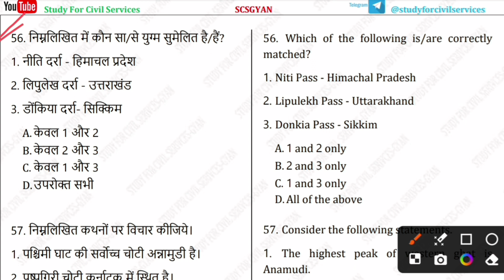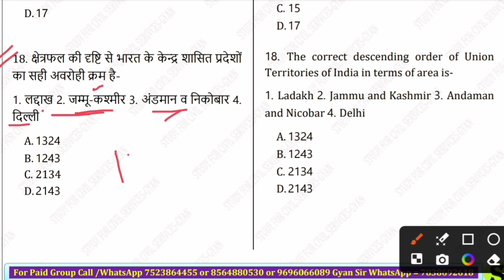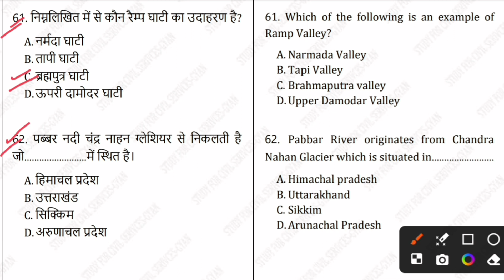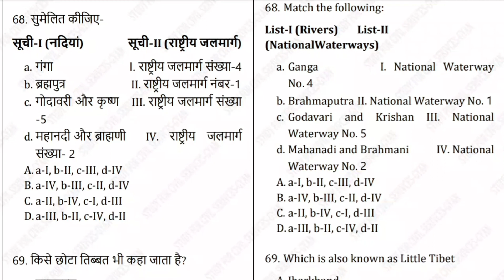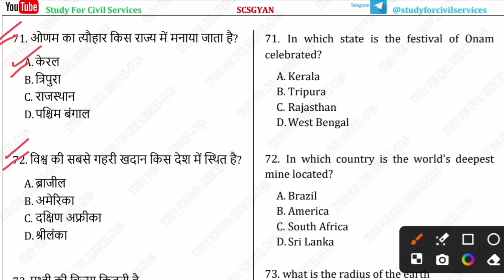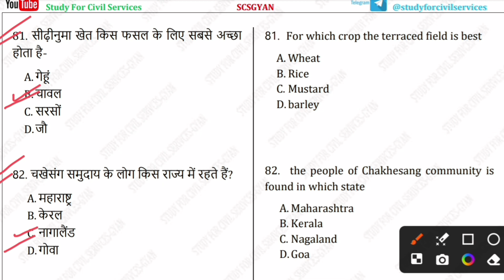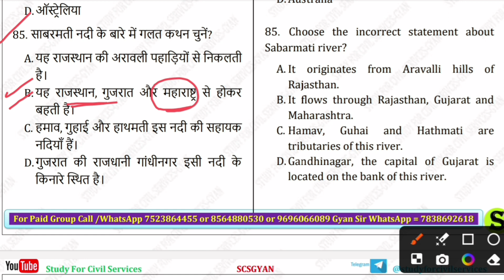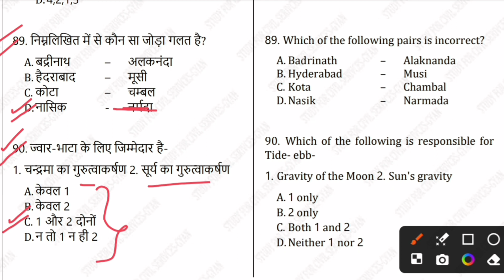UPPCS 2024 most important question paper | uppcs 1000 most expected questions test series Set- 3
Most important 1000 question series | UPPCS 2024 most expected test series by Study for Civil Services

0:00 intro
0:20 ro aro previous year questions
0:30 ro aro previous year question paper
0:40 ro/aro previous year papers
1:00 ro aro ka previous year paper in hindi
1:10  last 10 years question papers  preliminary question paper pdf
1:20 ro aro prelims previous year paper
1:30 ro aro previous year question paper analysis
1:40 ro/aro previous year paper in hindi
1:50 ro aro previous year question book